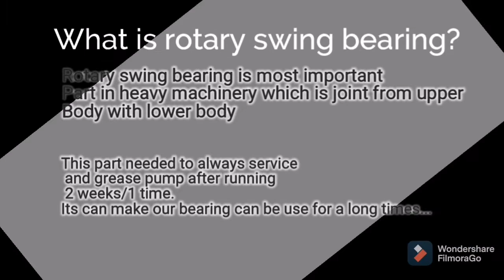VLOG 34 : INSTALLATION FOR SWING BEARING CRANE SUMITOMO LS118 (EP 1).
Refurbish all mechanism bearing with new parts.
Installation by own mechanic & worker. Enjoy its.